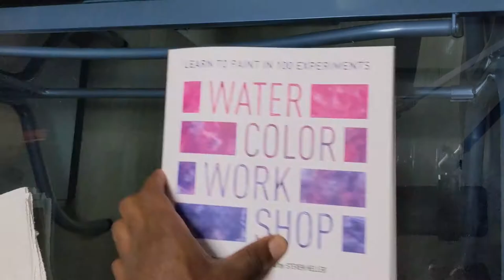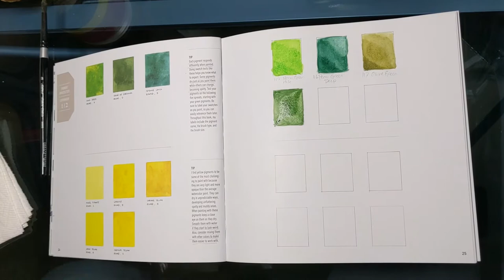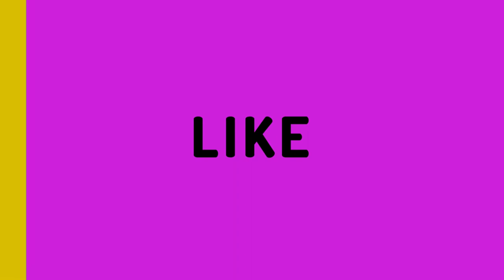Why I Created This Channel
Vlog. Art Journal. This is an intro about me in a very short summarized form. This video is also for the future me. The one I hope to become in 5 years.
- Jhe

Starting to learn watercolor painting with
Book: Watercolor Workshop: Learn to Paint in 100 Experiments Learn to Paint in 100 Experiments
Prood, Sasha, Heller, Steven, Harry N. Abrams
Watercolor paint: Sakura XNCW-72N Studio Watercolor Set, 72 colors
Brush: Silver Brush WC-3000S Black Velvet Watercolor Short Handle Brush Set